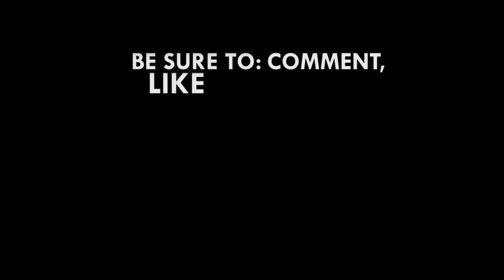Friday Debate: Should the Black Stars captaincy be rotated?